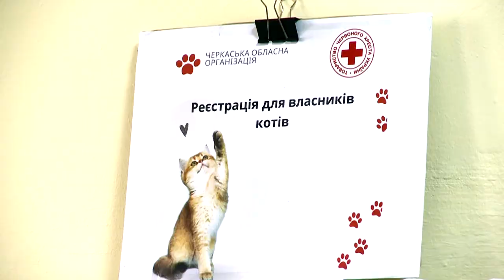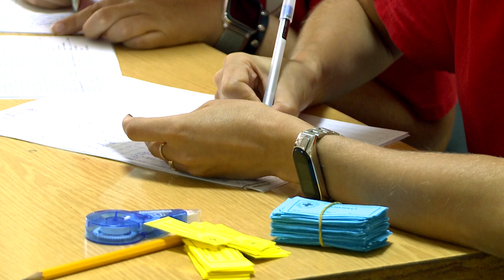Червоний Хрест привіз корм для чотирилапих друзів переселенців, які оселились у Смілі